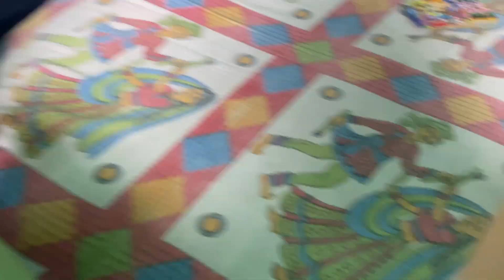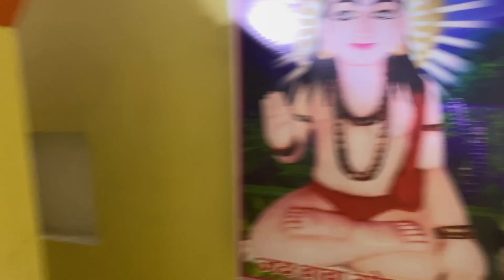Mele Mein Kari Masti 😁 || Full enjoy in Nani’s house ☺️ || Chhaya Tyagi vlog